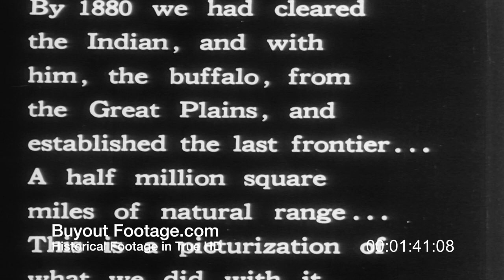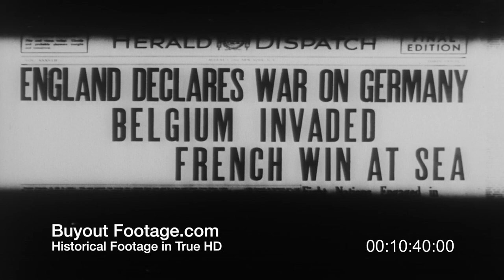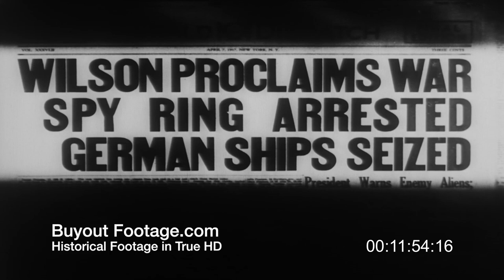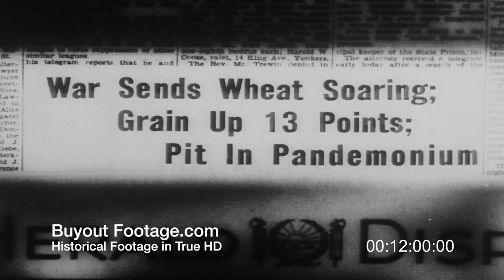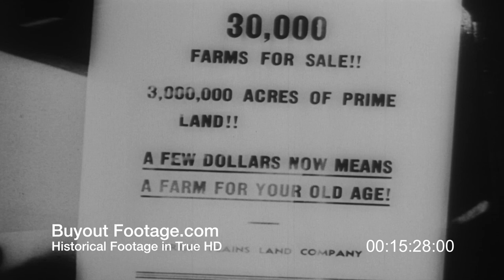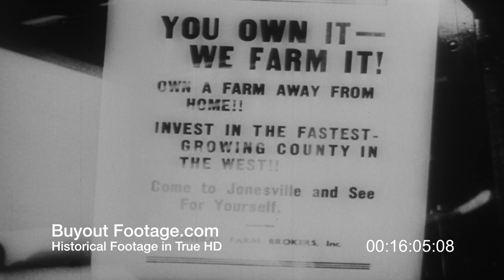HD Stock Footage Dust Bowl: Plow That Broke the Plains Reel 1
Deep plowing of the topsoil of the Great Plains region of the United States from 1930 to 1936 coupled with severe drought conditions leads to the dust bowl, where millions of acres of farmland is blown away by the high winds and dust storms force thousands of people to leave for other states.

Shows herds of cattle grazing on prairie grass before the plow. Settlers lined up for a land rush. WWI caused wheat prices to soar and more land was plowed under. Shows drought conditions, abandoned farm equipment, dust storms, deserted farmhouses and farms, poor and desperate Okie families leave the farms and migrate west with all of their belongings on a truck or in a car. Depression era roadside camp.

The Plow That Broke the Plains Reel 1:
Story of the Great Plains, a wind-swept grass lands that was turned into a dust bowl that stretched from the Texas panhandle to Canada due to deep plowing and a severe drought that lasted several years. Pictorial map of the Great Plains area. View of a vast land of grass, lone cowboy on horseback, herds of cattle grazing, close-up cowboy on white horse. Settlers in wagons and on horseback lined up for land rush to stake land claim. Settlers built fences, plowed the earth, and planted wheat. Wheat combine harvester pulled by team of horses or mules. Shallow plow furrow illustrates barren, hard, sunbaked ground, woman sweeps dirt and dust off house steps. Newspaper headlines "England Declares War On Germany", "Wheat Prices Soar", as wheat demand increased. Shows large, powerful, tractors disking the soil as wheat demand and prices increase as America enters WWI. Short clip WWI tanks on the battlefield. Notice from Government General Land Office "Free Land", Government Homesteads In The Plains", "Own Your Own Farm". By 1923 the the grass lands had become the wheat lands.